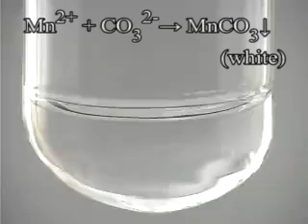Add Sodium Carbonate Into Manganese (II) Chloride